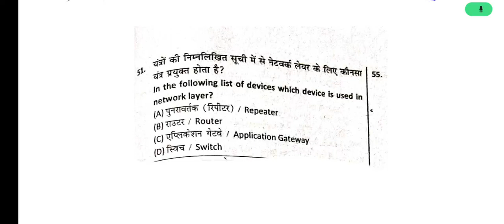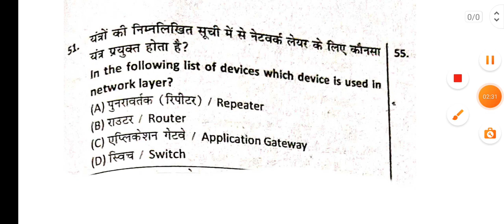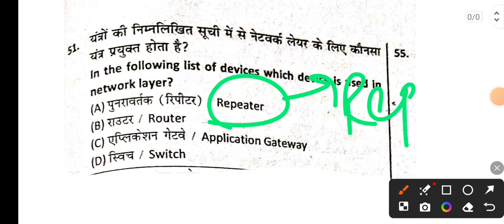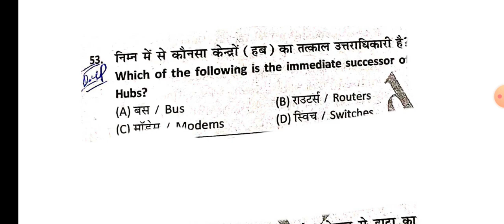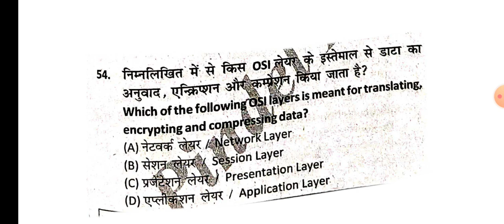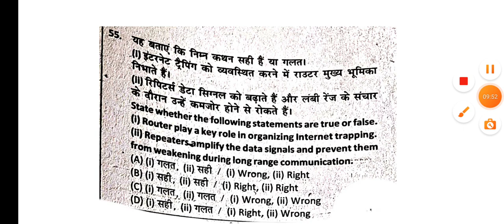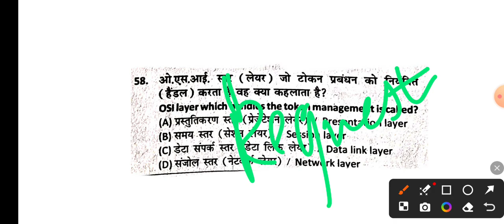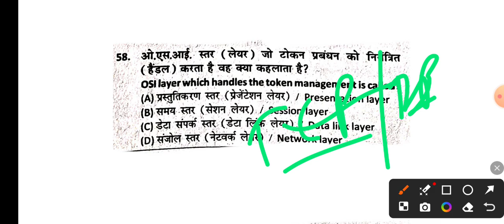RPSC Programmer computer Data Communication & networking//Rpsc Programmer Topicwise pratice 2024